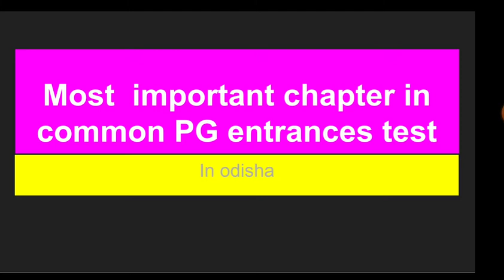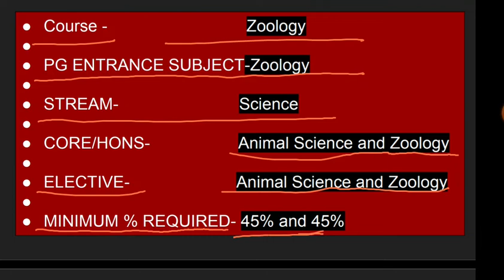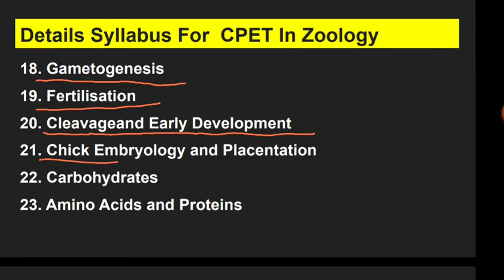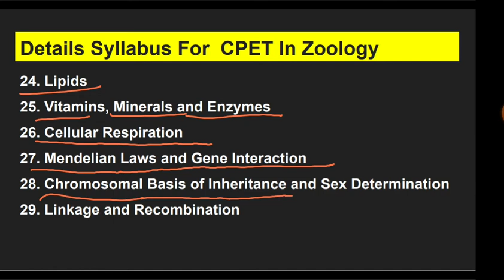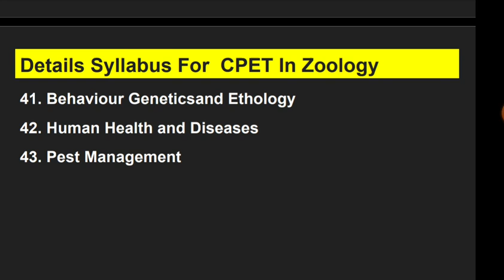Syllabus for CPET ZOOLOGY /Most important topics in CPET ZOOLOGY in Odisha 2022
This video we discussed about most important topics for Cpet zoology /pg entrance exam / Msc entrance exam in zoology